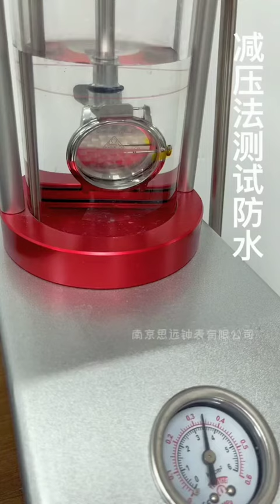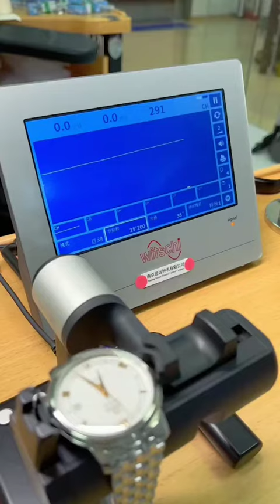Woow 🧐 what jam !!?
🫂YOU ARE A GENEROUS AND KIND PERSON🫂
 🙏Thanks you for all your help🙏

💎Free diamond mobile legend💎